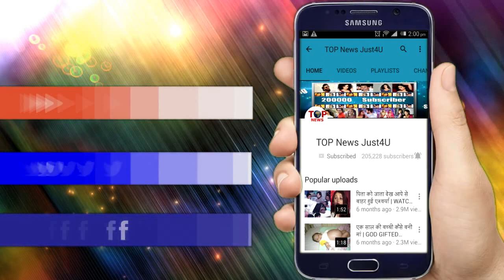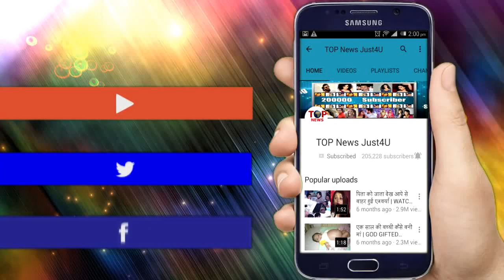YJHJK : BIG DHAMAKA!! तो इस तरह सामने आएगा PARVEEN का असली चेहरा,यह ट्विस्ट करेगा हैरान